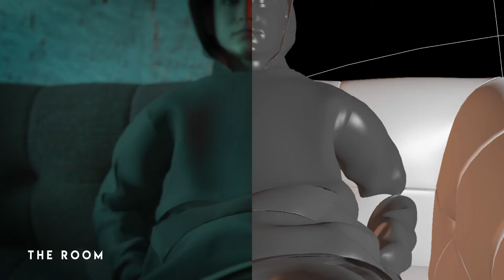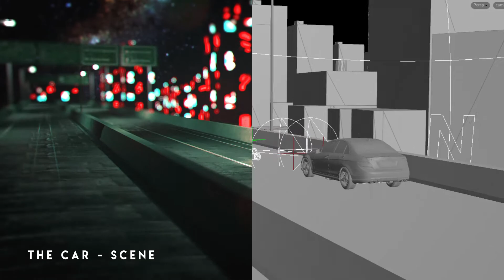Pesto 23 - BreakDown